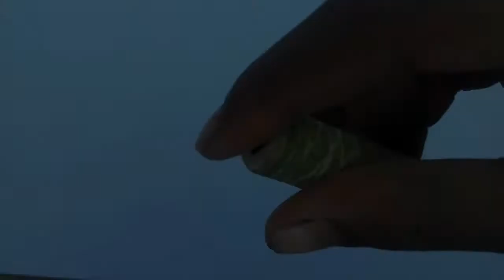How to make a car | by LIFE HACKS HINDI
Hey guys This is LIFE HACKS HINDI and today I am showing how to make a car

How to make a rubber band powered car

How to make a car easy

How to make a car in one minute

How to make a rubber band car
How to make car at home easy tutorial

How to make a bamboo car at home

How to make a bamboo car

How to make a jugad car

How to make a rubber band powered car at home

How to make a car in easy

Thanks for waching.